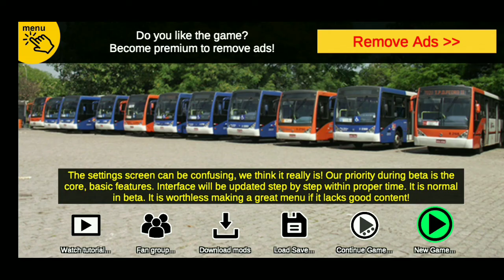PBS2021 simulator game graphics and driving review